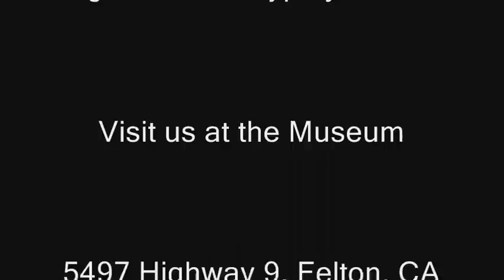Episode 84: Bigfoot Discovery Museum Show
Mike talks about some of the new Bigfoot reports that have been submitted to the museum.